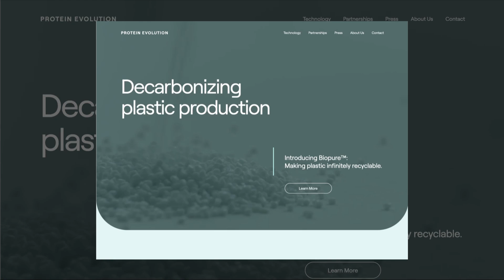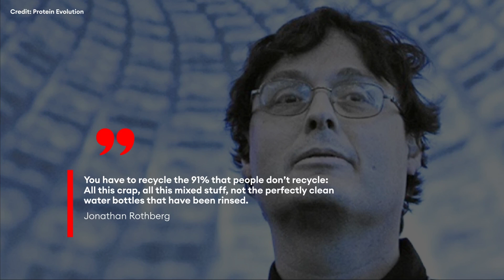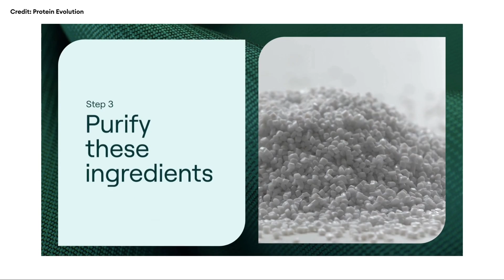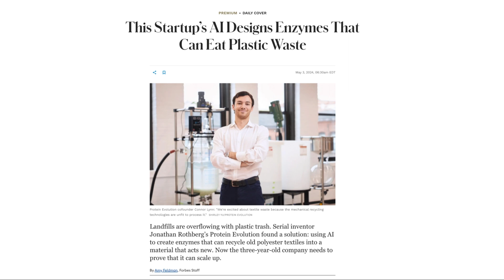This Startup's AI Designs Enzymes That Can Eat Plastic Waste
Landfills are overflowing with plastic trash. Serial inventor Jonathan Rothberg’s Protein Evolution found a solution: using AI to create enzymes that can recycle old polyester textiles into a material that acts new. Now the three-year-old company needs to prove that it can scale up.